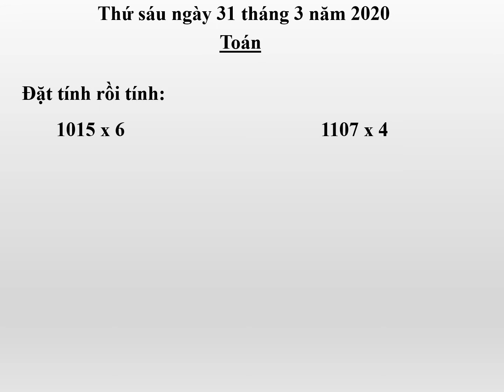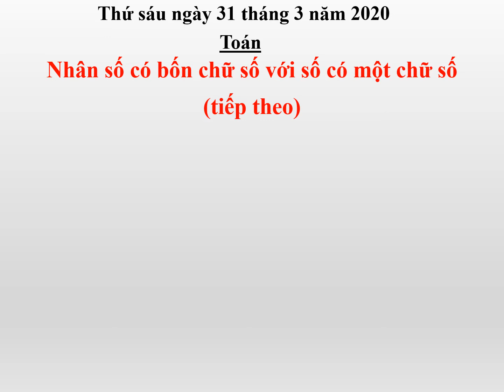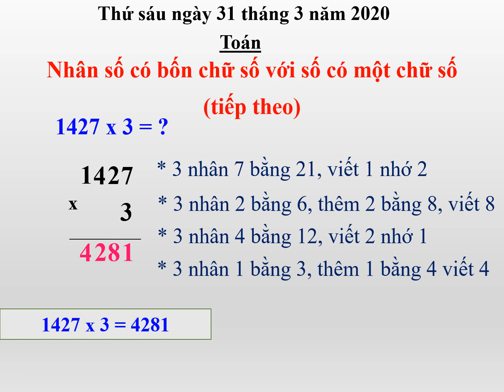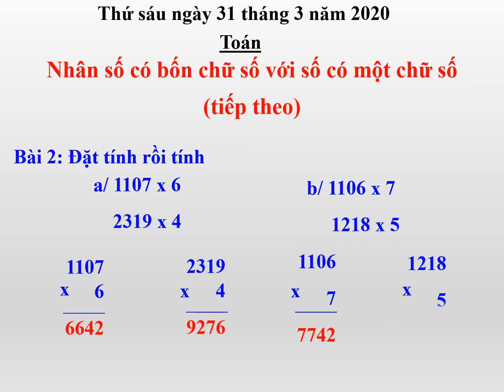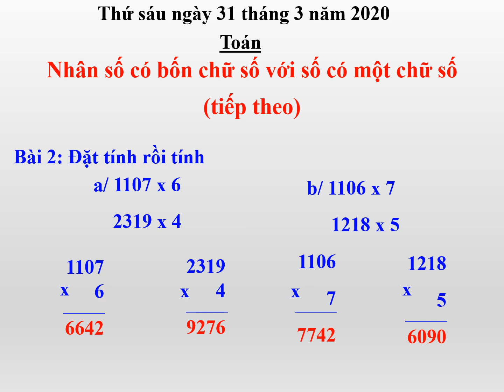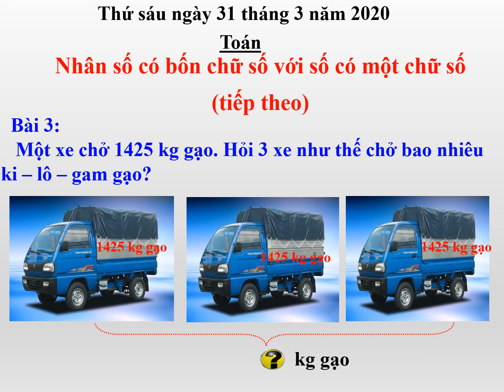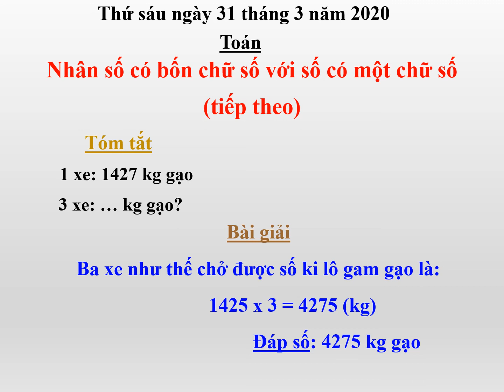Toán 3 - NHÂN SỐ CÓ BỐN CHỮ SỐ VỚI SỐ CÓ MỘT CHỮ SỐ (TT)